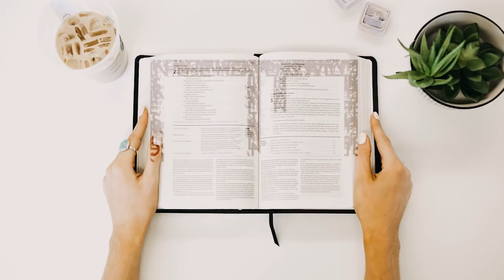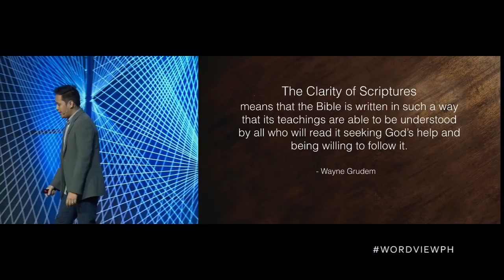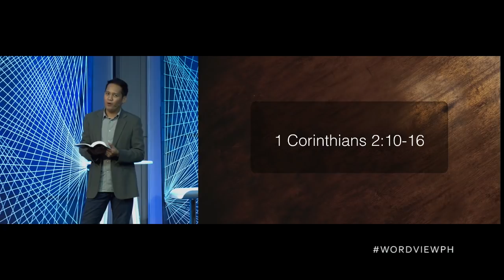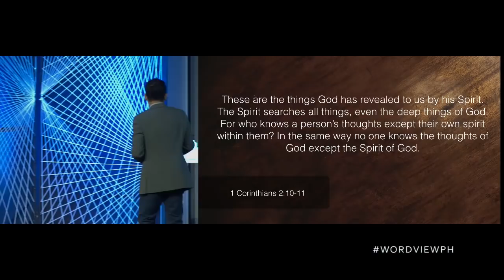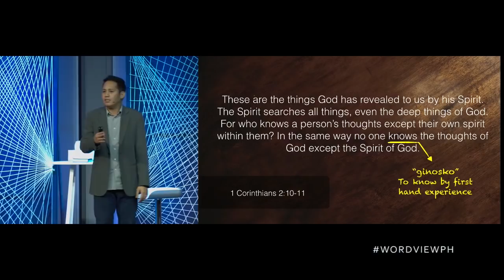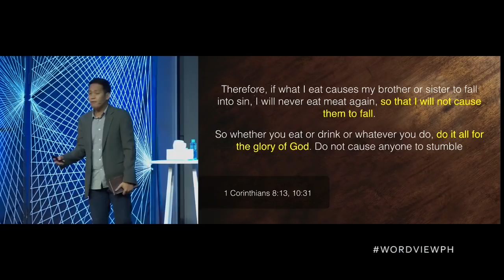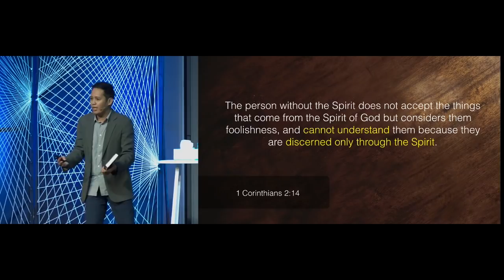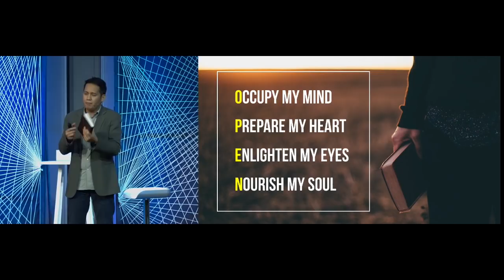Clarity of Scripture - Daniel Trinidad